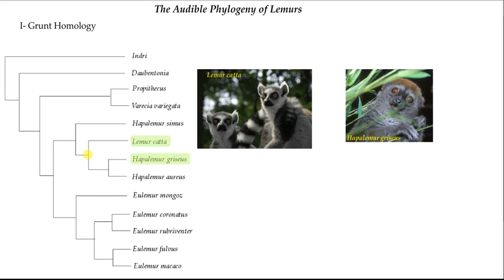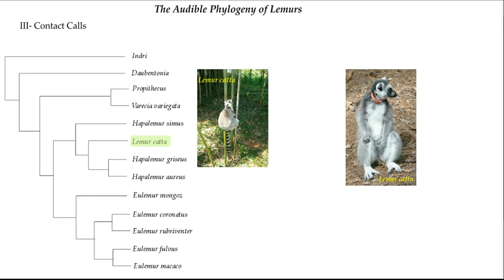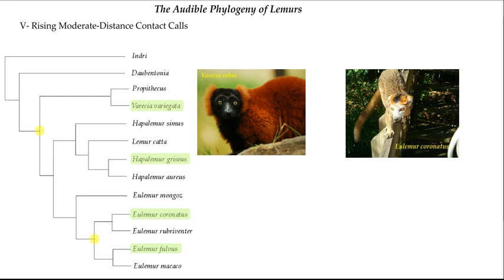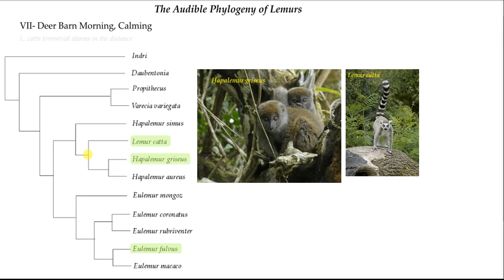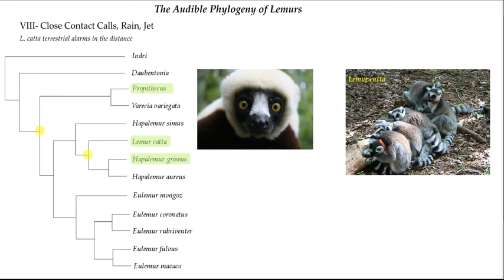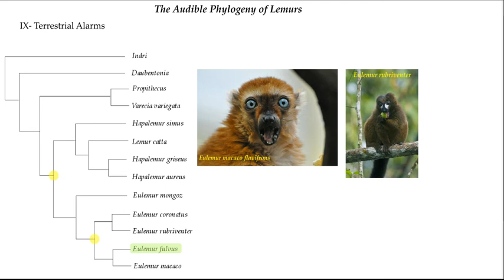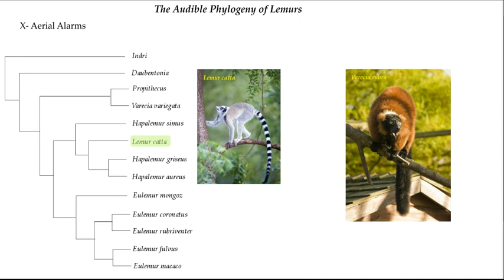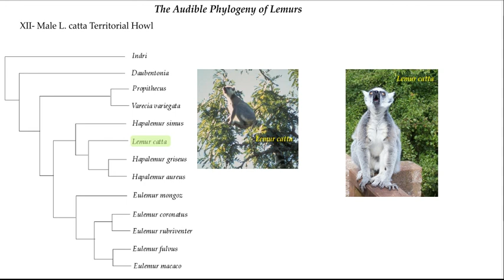Chris Mercer- The Audible Phylogeny of Lemurs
Musical composition and audio documentary.  The work shows the how the sonic relationships between the calls of different lemur species are reflected in the phylogeny.  The deeper implications are that we can hear aspects of the evolution of these primates encoded in their vocalizations.

The original format of the work is 8-channel playback.  The stereo mix is presented here.

Sincere thanks to biologist Joseph Macedonia, whose work on lemur vocalization forms the basis of this piece; the Duke Lemur Center, whose highly charismatic animals were the subjects of this work; and to Northwestern University for its support of this project.